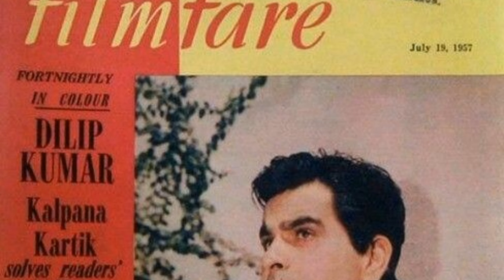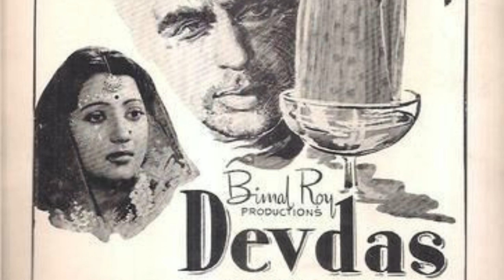Dilip kumar biography। Dilip kumar biography in hindi language।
Madhubala and Dilip Kumar

old tragedic story

@Flashback INN ।।
@पन्ने किताबों के।

flashbac inn
Flashback INN
filmi
love couples
sad love story
unconditional love
misunderstanding
struggle of bollywood
star life
film stars life

Dilip kumar

movies:-
अंदाज़
शक्ति
सौदागर
देवदास
Mughal e azam
Tarana
amar
sanghdil
film hi film
Last movie of dilip kumar:-
Qila

दिलीप कुमार के पास कितनी संपत्ति है?
दिलीप कुमार के बच्चे नहीं है क्या?
दिलीप कुमार जी के कितने बच्चे थे?
दिलीप कुमार को कौन सी बीमारी है?
दिलीप कुमार को हॉस्पिटल में भर्ती क्यों किया गया है?
rajjo। Arjun se hui mulaqat